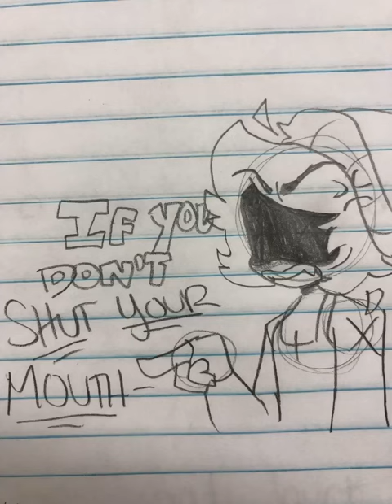PUNK TACTICS SHORT W/ MY DEAR HATCHET MAN OC!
I'LL GIVE MORE INIFO LATER! BUT HIS NAME IS DEMETRI.